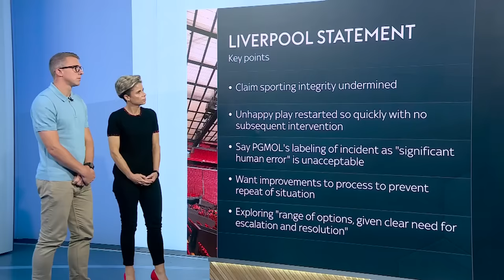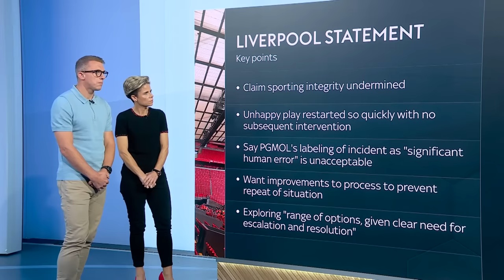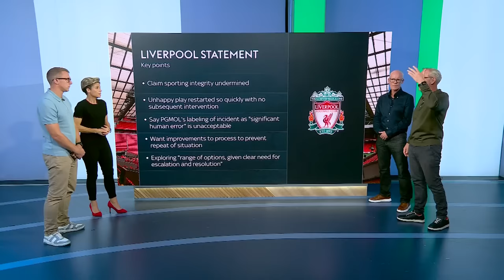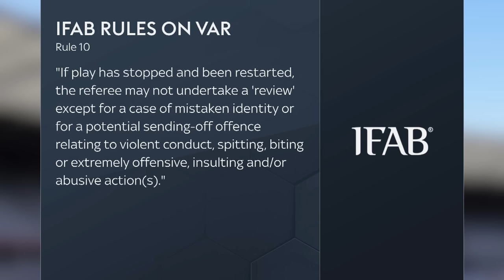"A very very bad mistake!" | Dermot Gallagher analyses Luis Diaz disallowed goal vs Tottenham!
Speaking on Ref Watch, former Premier League referee, Dermot Gallagher, analyses the controversial Luis Diaz goal for Liverpool against Tottenham...